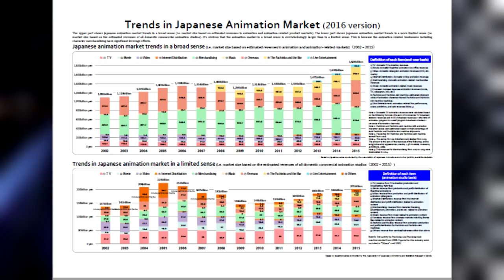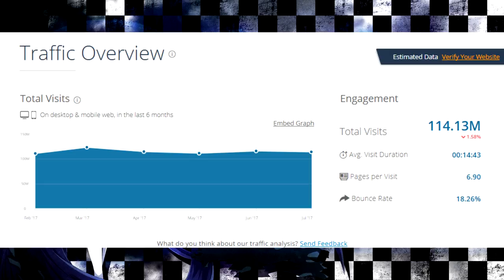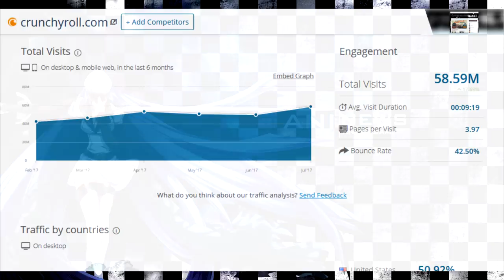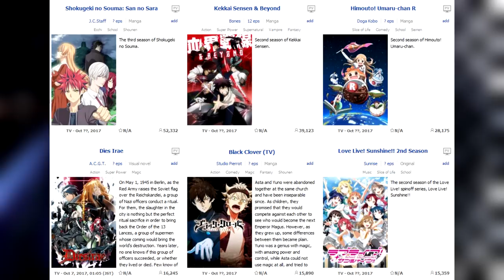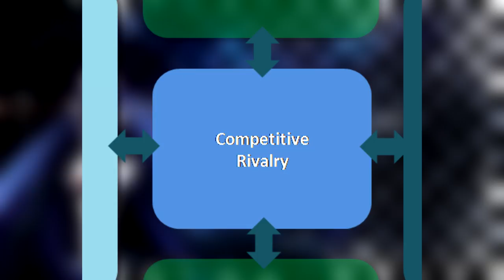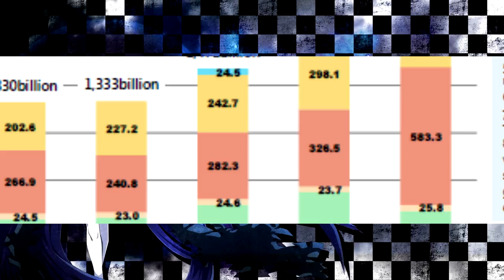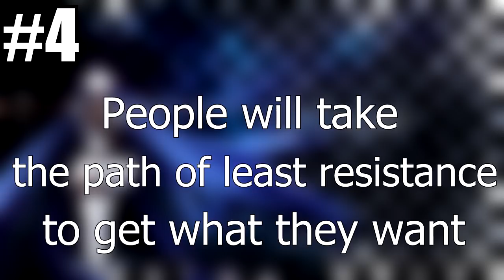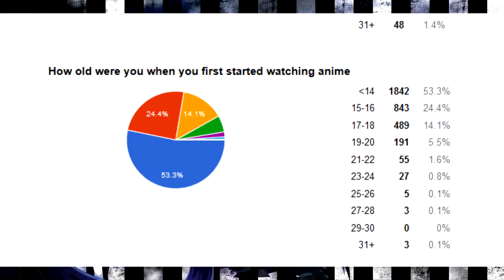The Data Behind Digibro’s Stance on Anime Streaming: Legal vs. Illegal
Never thought I’d make a video like this, but I feel I should try to spread as much information as possible to help people make informed decisions so that they can have their own opinions rather than the opinion of their favorite YouTuber.  With this I go through each of Digibro’s points from his Digibro after dark video and then present any relevant data from the industry or the market that can help you to decide whether his points are valid or not.  I encourage you to watch the whole thing, but if you must choose one point, please watch Point #2.  That is the most important as well as the one where I explain exactly how the industry could be affected if we didn’t use the legal service, whether it’s for worse or for better.  The timestamps to each point are below, and so are all the links to the sources I used to gather my information.  Enjoy!

Point 1: 1:25
Point 2: 5:03 WATCH THIS POINT IF ANY
Point 3: 9:49
Point 4: 11:00
Point 5: 11:36
Point 6: 12:53

Where the money goes?